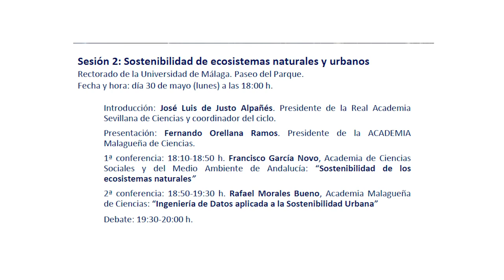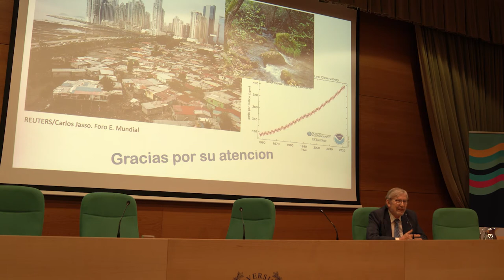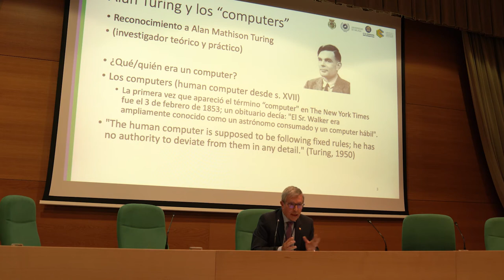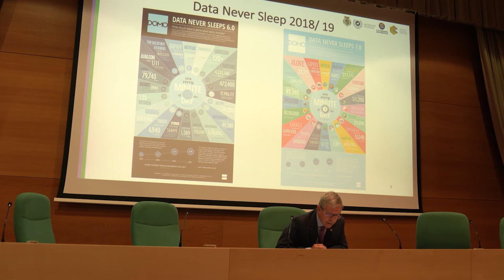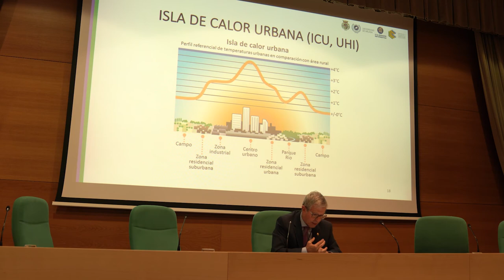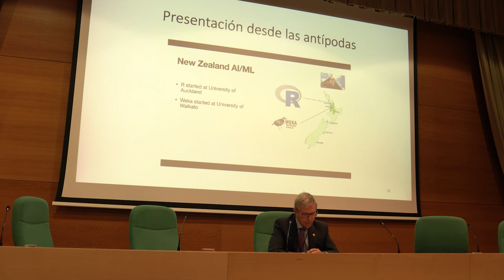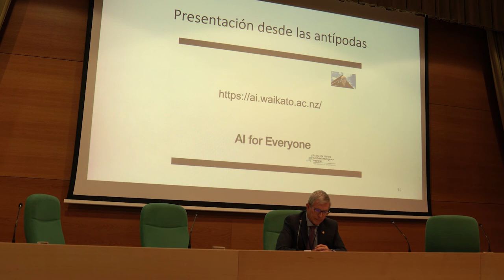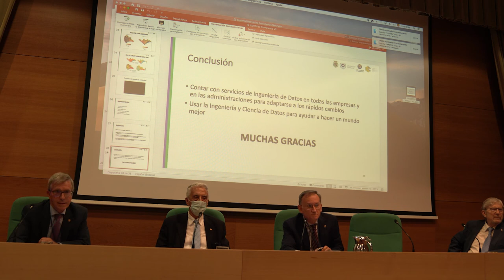Ciclo “Energía y medio ambiente” Sesión 2: Sostenibilidad de ecosistemas naturales y urbanos.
CICLO DE CONFERENCIAS INTERACADÉMICAS
 “Energía y medio ambiente”
Sesión 2: Sostenibilidad de ecosistemas naturales y urbanos
Introducción: José Luis de Justo Alpañés. Presidente de la Real Academia Sevillana de Ciencias y coordinador del ciclo.
Presentación: Fernando Orellana Ramos. Presidente de la ACADEMIA Malagueña de Ciencias.
1ª conferencia: Francisco García Novo, Academia de Ciencias Sociales y del Medio Ambiente de Andalucía: “Sostenibilidad de los ecosistemas naturales”
2ª conferencia: Rafael Morales Bueno, Academia Malagueña de Ciencias: “Ingeniería de Datos aplicada a la Sostenibilidad Urbana”
Debate

Participan:
Real Academia Sevillana de Ciencias
Academia de Ciencias Matemáticas Fisicoquímicas y Naturales de Granada
Academia de Ciencias Sociales y del Medio Ambiente de Andalucía

Coordina: Excmo. Sr. D. José Luis de Justo Alpañés.
Presidente de la Real Academia Sevillana de Ciencias

Organiza: Instituto de Academias de Andalucía.

Rectorado de la Universidad de Málaga. Paseo del Parque.
Fecha día 30 de mayo de 2022

Patrocina: Consejería de Transformación Económica, Industria, Conocimiento y Universidades de la Junta de Andalucía.